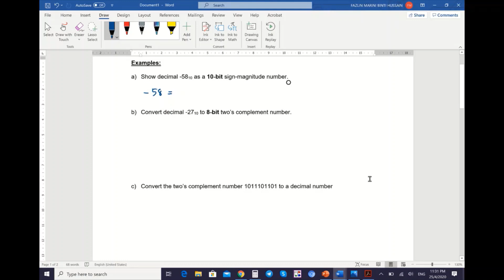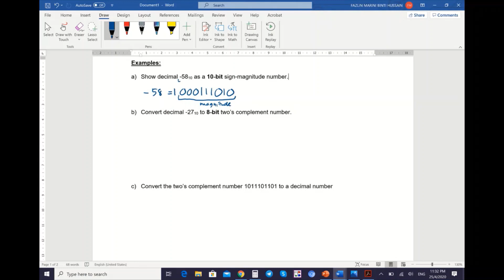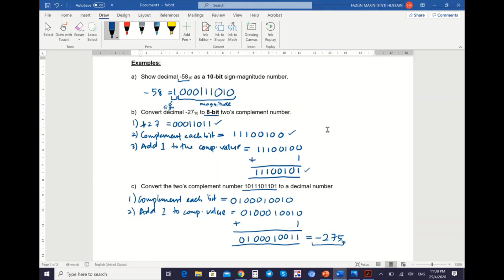6) Signed Numbers and Two's Complement Numbers (Examples)